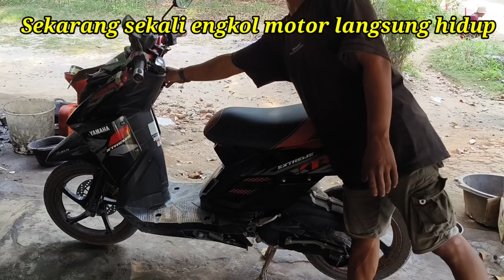Penyebab Yamaha X-RIDE, Mio J, Mio M3 Susah Hidup || Di Engkol Enteng Los kompresi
Penyebab yamaha mio j, Mio m3, X ride sudah hidup , saat di engkol terasa seperti ngeloa kompresi,

mari kita bongkar mesin dahulu cek bagian klep..
nah dividio ini ternyata ada kebocoran di bagian klep.. sepertinya ada kerak kotoran yang m ngakibatkan klep tidak bisa rapat saat posisi menutup

selanjutnya cek bagian ring seger, dividio ini ring seher jg mengalami keausan.. setelah di cek rung seher memilik celah agak longgar...

dari permasalahan diatas bisa kita simpulkan klep cukup kita bersihkan dari kotoran kemudian di seki ulang... dan ring seher karena mengalami keausan kita ganti baru...

di akhir vidio membuktikan motor yamaha mio j, X-RIDE, mio m3 Saat di hidupkan mudah sekali langsung hidup saat di engkol..

TRIMAKASIH